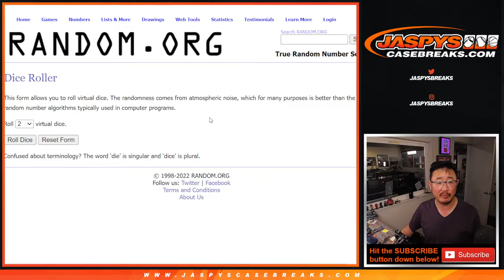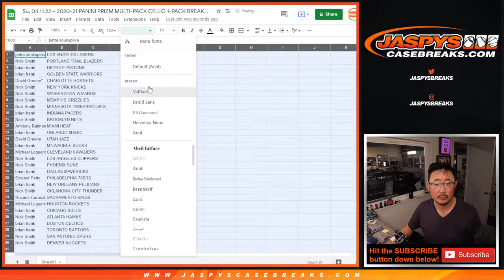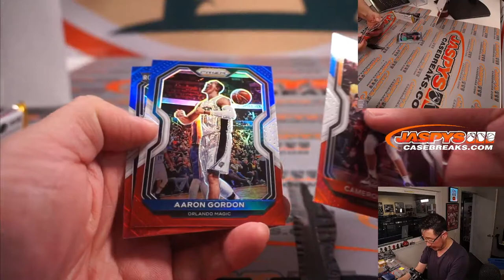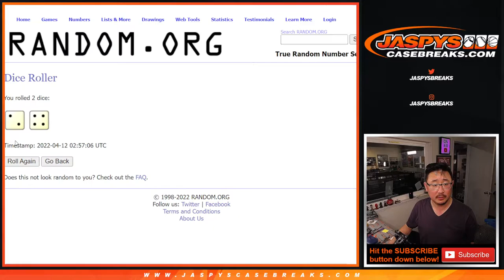M, 04.11.22 ~ 2020-21 PANINI PRIZM MULTI-PACK CELLO 1-PACK BREAK #227 *RT*